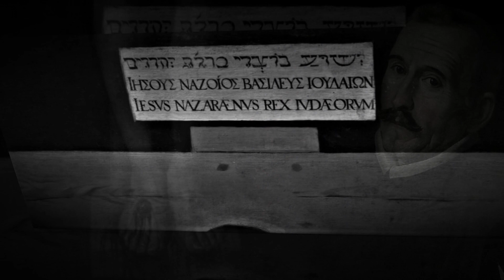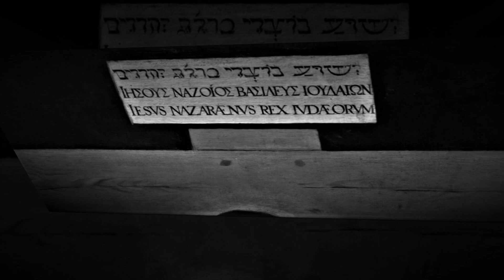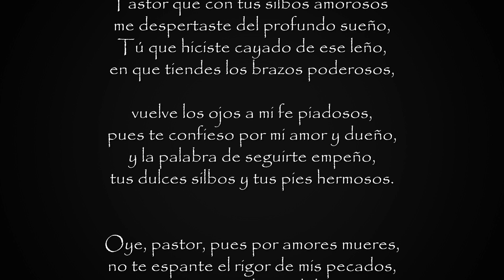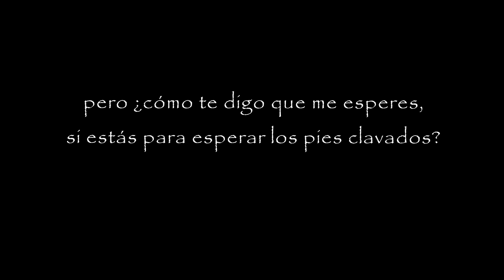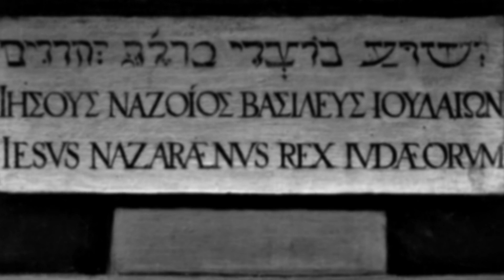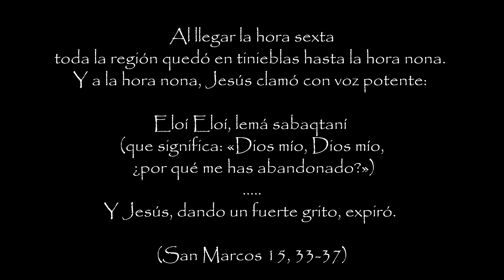Pastor que con tus silbos LOPE DE VEGAmp4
Félix Lope de Vega y Carpio
(25 de noviembre de 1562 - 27 de agosto de 1635)
Poeta y dramaturgo del Siglo de Oro español.

RIMAS  SACRAS

Soneto XIV

Pastor que con tus silbos amorosos

me despertaste del profundo sueño;

Tú, que hiciste cayado de ese leño

en que tiendes los brazos poderosos,

vuelve los ojos a mi fe piadosos,

pues te confieso por mi amor y dueño

y la palabra de seguirte empeño

tus dulces silbos y tus pies hermosos.

Oye, pastor, pues por amores mueres,

no te espante el rigor de mis pecados,

pues tan amigo de rendidos eres.

Espera, pues, y escucha mis cuidados;

¿pero cómo te digo que me esperes,

si estás, para esperar, los pies clavados?